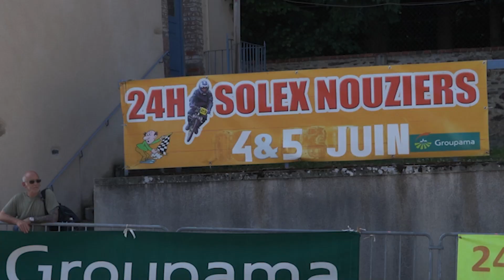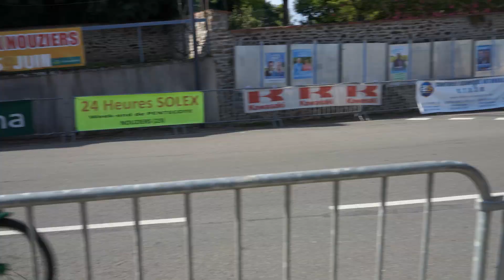24 hour solex | my favorite french event